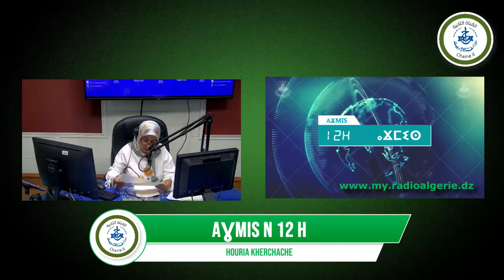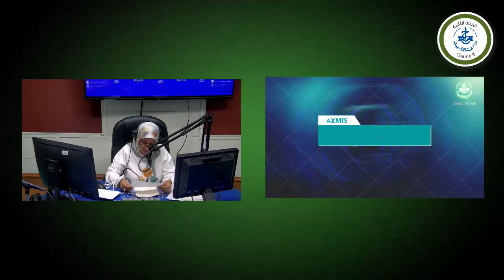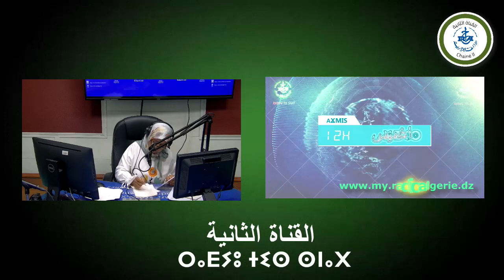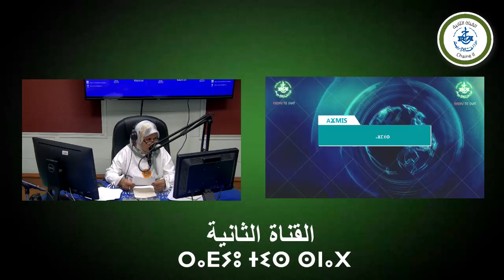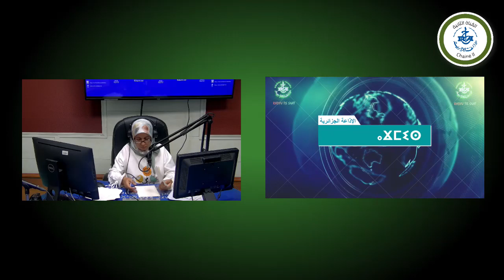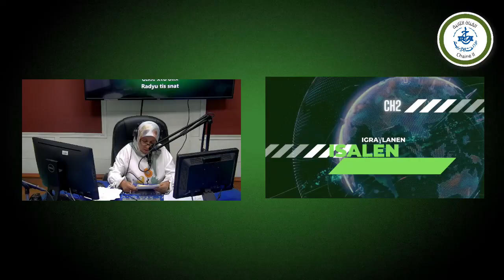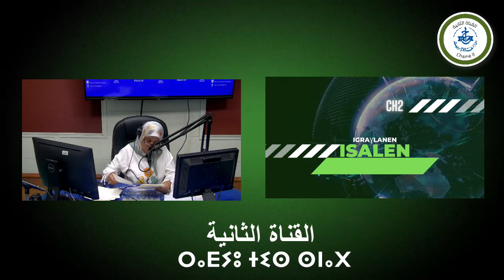AƔMIS N 12 h. 03.05.2023